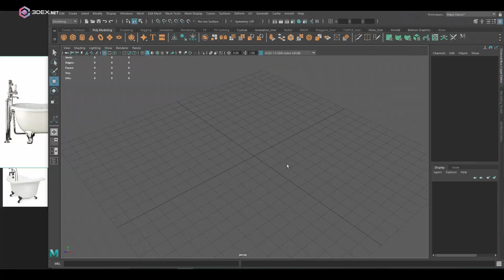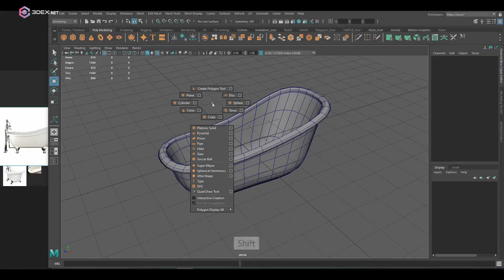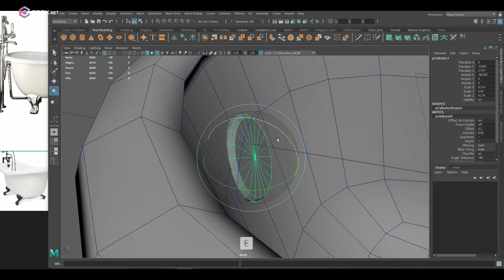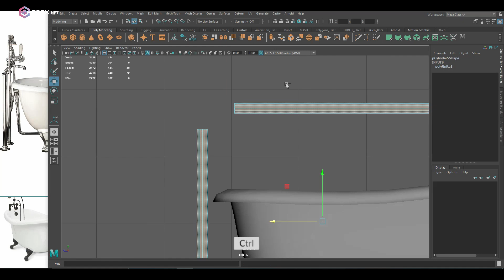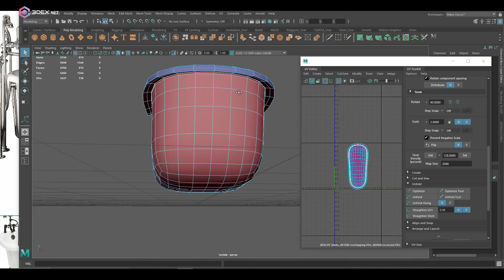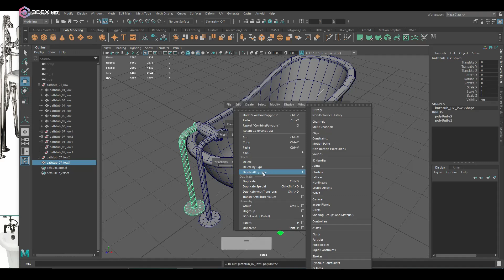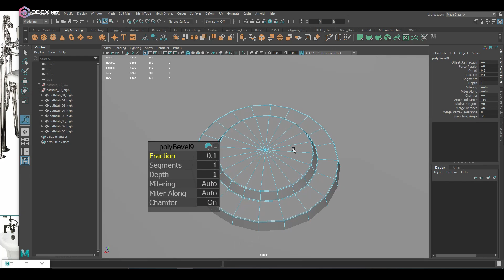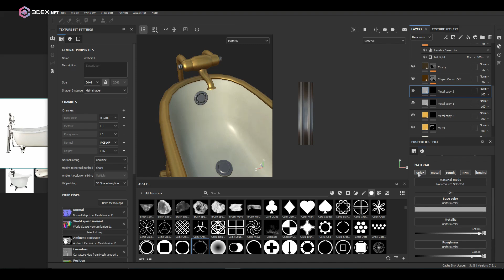Stylized Bathtub with Autodesk Maya 2022 and Substance 3D Painter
W- move
E- rotate
R- scale
1 - standard mode
2- subdivision mode with cage
3- subdivision mode
4- wireframe
5 - shaded mode
6- texture mode

__Music : Yugioh Dawn of Destiny OST